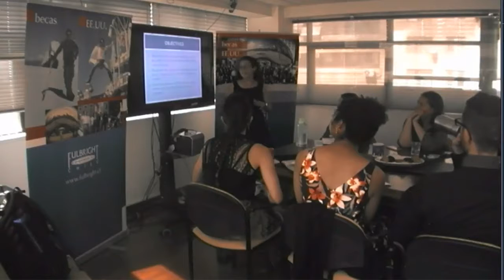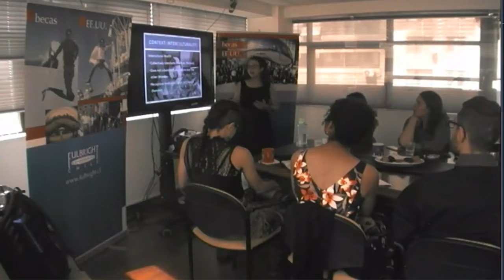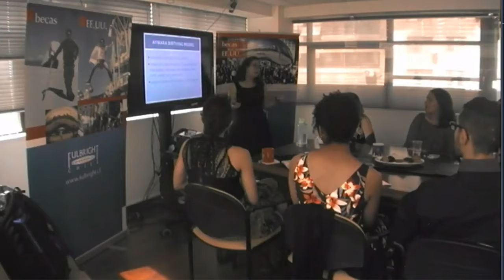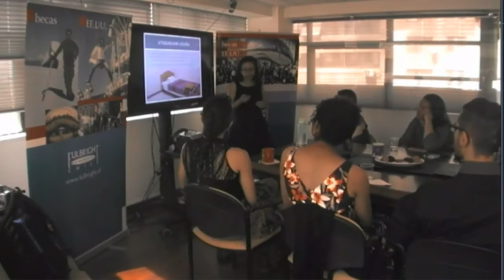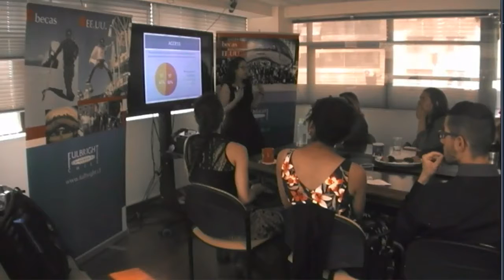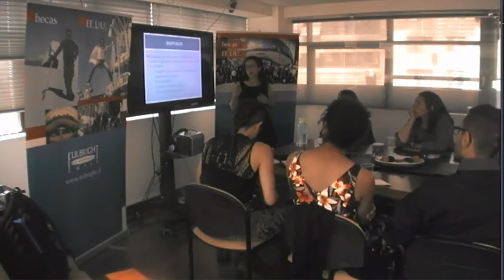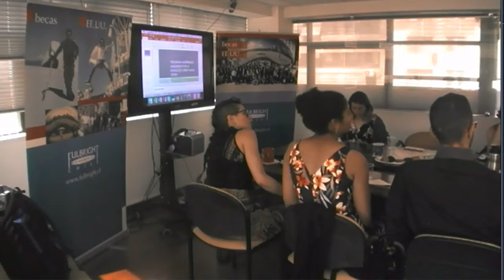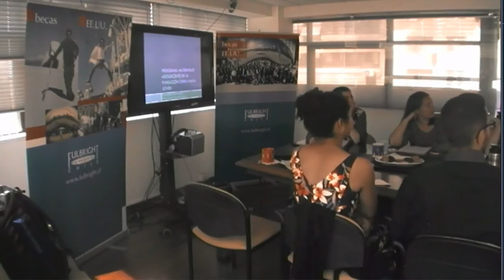Amanda Harris - Power and Pregnancy: Power Dynamics within the Intercultural Birthing Program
Amanda Harris - Power and Pregnancy: Power Dynamics within the Intercultural Birthing Program "Utasanjam Usuña", for the Aymara Collective in the Arica and Parinacota Region